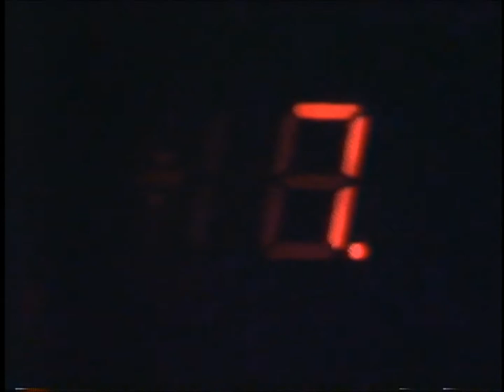Viva l'amore. Narciso Parigi e i Sing Sing Sing live in: La strada della fortuna - Teleregione. 1982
Viva l'amore. II stagione. 1982. Viva l'amore  Era una trasmissione  ideata  e condotta da Narciso Parigi. Come cliché era simile alle precedenti trasmissioni musicali come  Qui Firenze liscio con ghiaccio,  Amici miei, Il Bottegone,  con ospiti fissi per tutto il ciclo delle puntate. Trasmissione realizzata negli studi del CPT di Calenzano per conto di Teleregione Toscana e trasmessa nella stagione 1982. Per sigla finale della XIII puntata Narciso Parigi e i Sing Sing Sing live in: La strada della fortuna.  Tratto dagli archivi di Muro Montagni. Non esiste in rete nessun video identico, se non copiato da questo. Riversamento e digitalizzazione Dr. Fernando Menichini. Non pubblicate materiale del canale senza la mia autorizzazione.  Se avete da fare dei reclami prima di far partire l'azione  sanzionatoria (che a voi non porta nessun vantaggio) contattatemi,  anche perchè si tratta di materiale introvabile del quale ho fatto la digitalizzazione da nastro master originale che comunque non è in vostro possesso.